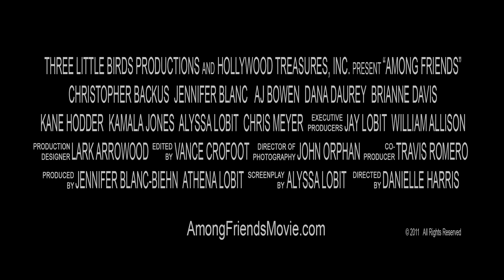Among Friends - Teaser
Edit, Color and Sound mix by Vance Crofoot